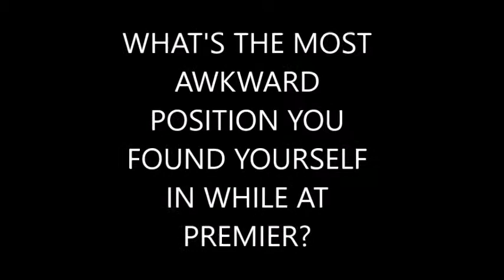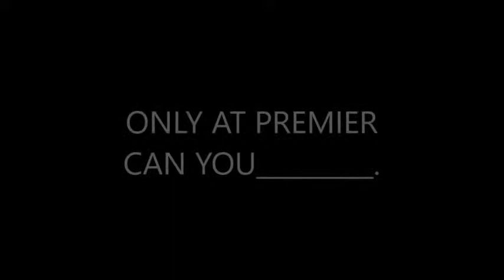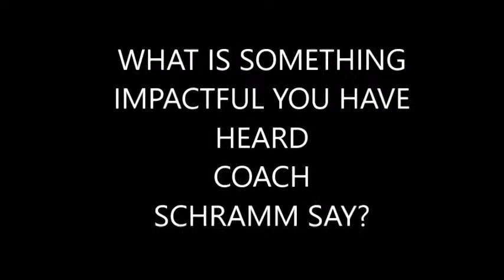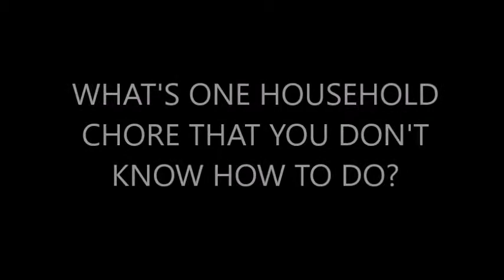Celebration Night 2019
Celebration Night